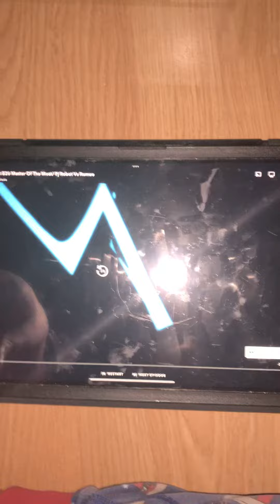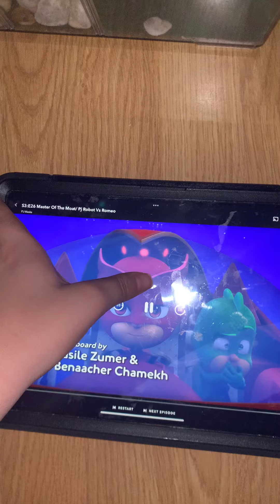It’s for master of ice-skating